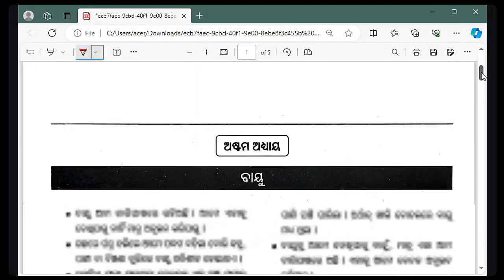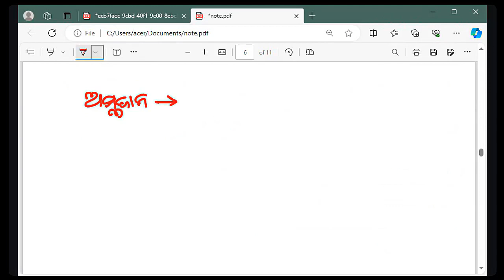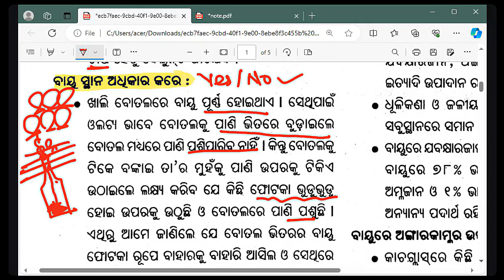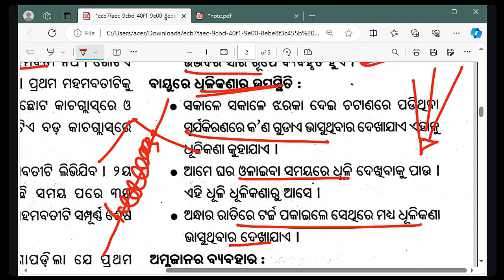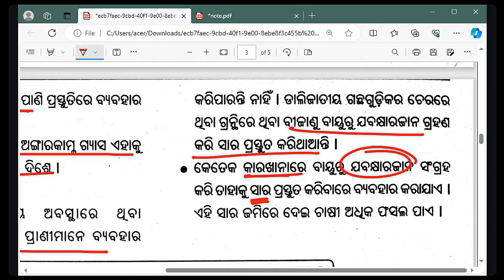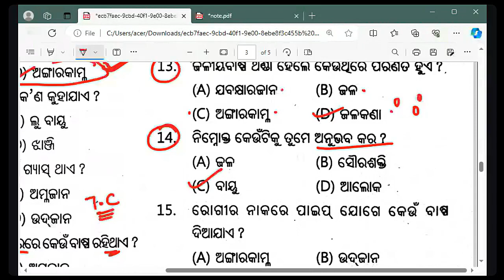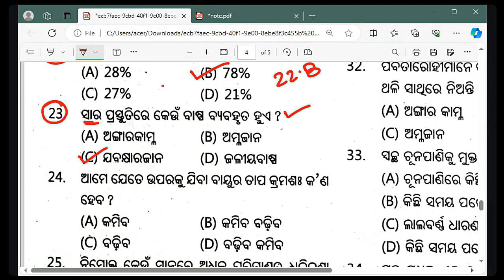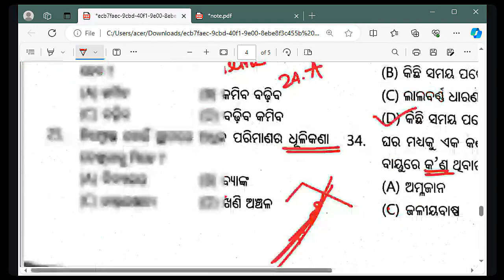Odisha Adarsha vidyalaya entrance exam 2024-25 | OAV Entrance Exam Model Question Paper 2024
Dear Ramesh Sir is Odisha's Best Online coaching for navodaya entrance exam 2024 and oav entrance exam 2024. Join Our online class for navodaya vidyalaya entrance exam and adarsha vidyalaya entrance exam for sure success.

Our online classses based on:
Navodaya Vidyalaya
Odisha Navodaya Exam 2024
Odisha Navodaya Vidyalaya Entrance Exam
Navodaya Exam Live Class
Odisha navodaya result
odisha navodaya exam
navodaya entrance exam online class
navodaya entrance math class
and more.

Adarsha Vidyalaya Entrance Exam (OAV Entrance Exam)
Oav entrance exam 2024 date
oav entrance online apply date
adarsha vidyalaya entrance exam online apply date
adarsha vidyalaya entrance exam date
adarsha vidyalaya entrance exam question paper
oav entranace exam online class
adarsha entrance online class